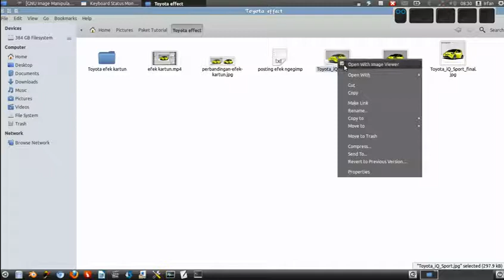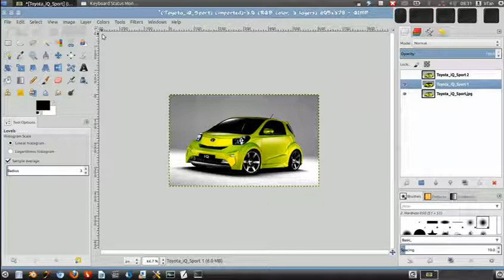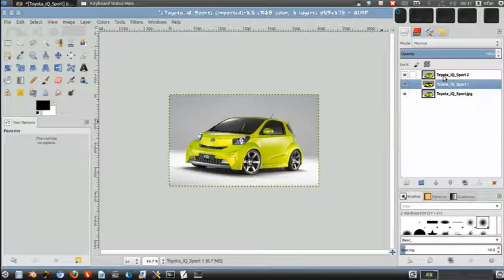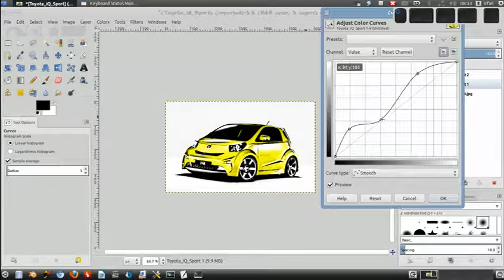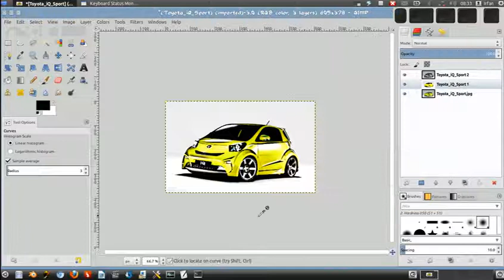Tutorial Efek Kartun di Gimp (Cartoon 2D Effect in Gimp)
Di sini kita akan belajar membuat efek foto atau gambar menjadi kartun di GImp dengan langkah-langkah sederhana. Mungkin hasilnya akan berbeda bila foto / gambar berbeda. Untuk itu saya menggunakan sampel gambar foto Toyota dengan komposisi warna yang tidak terlalu komleks dan tanpa background...